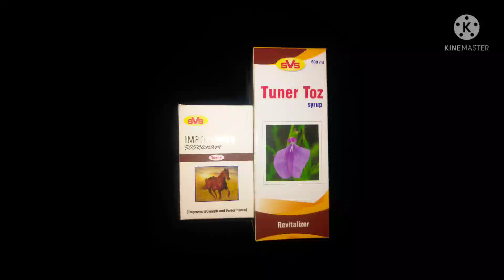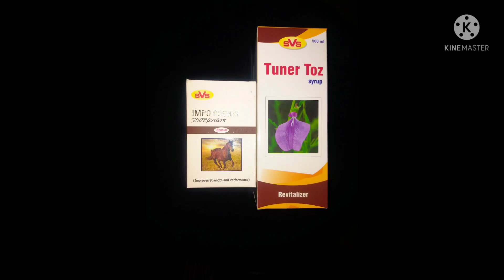ஆரோக்கியமான விறைப்பு தன்மைக்கு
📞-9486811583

நேரடி மருத்துவ ஆலோசனைக்கு ,

SVS HEALTH CARE: இயற்கைவழி மருத்துவ ஆலோசனை மையம்

உளுந்தூர்பேட்டை- புதன்கிழமை
விருத்தாசலம்         -சனிக்கிழமை
எடச்சித்தூர்           - ஞாயிற்றுக்கிழமை